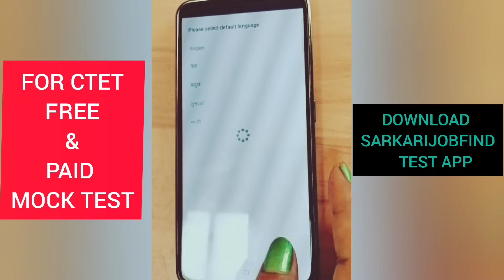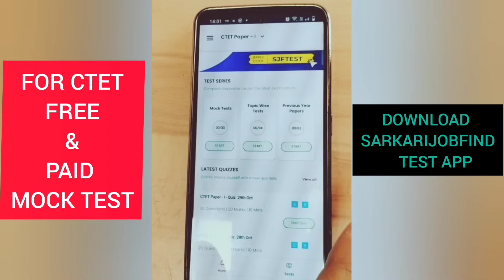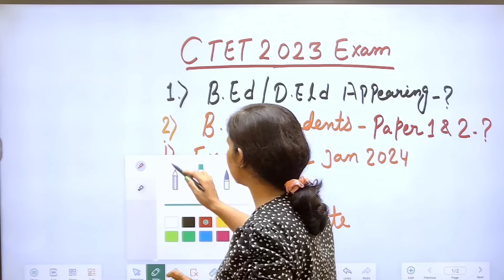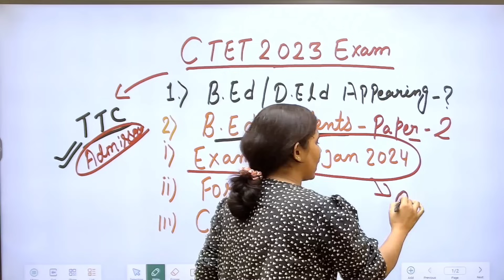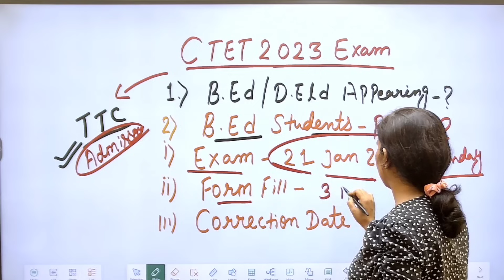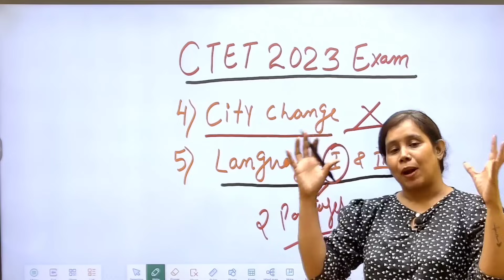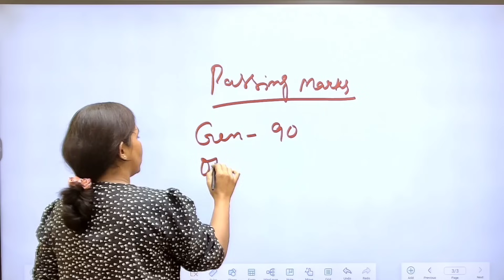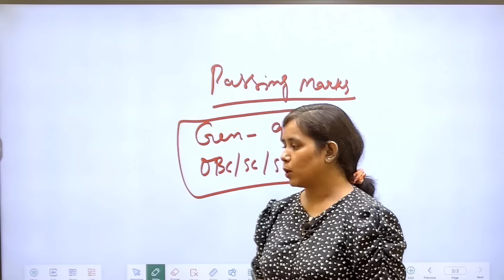🔥CTET 2024 Jan फॉर्म में बड़ा बदलाव🤯Ctet Exam Date 2023 latest news | Ctet form fill up 2024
CTET 2024 Jan फॉर्म में बड़ा बदलाव🤯Ctet Exam Date 2023 latest news | Ctet form fill up 2023

ctet form kaise bhare 2023
c tet ka form kaise bhare
how to apply ctet online form 2023
catalyst soni
ctet form
ctet correction date 2023
ctet form fill
ctet form fill up
how to fill ctet form
ctet
sachin academy ctet 2022
sachin academy ctet 2023
ctet book